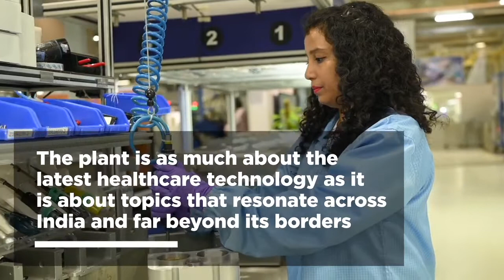Changing the Balance - GE MDM Factory launch